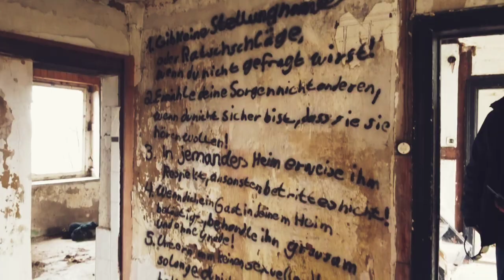Lost places in Pomerania, Germany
in Pomerania Germany.
This an abondoned Mill out of the times when this part of Germany was behind the iron fence, under soviet control.

Filmed with Mavic Mini in Feb. 2020.